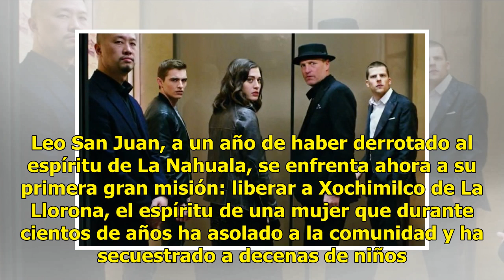Las sugerencias del Diario - El Diario de Yucatán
10 a.m. “La leyenda de la llorona”. Leo San Juan, a un año de haber derrotado al espíritu de La Nahuala, se enfrenta ahora a su primera gran misión: liberar a Xochimilco de La Llorona, el espíritu de una mujer que durante cientos de años ha asolado a la comunidad y ha secuestrado a decenas de niños.